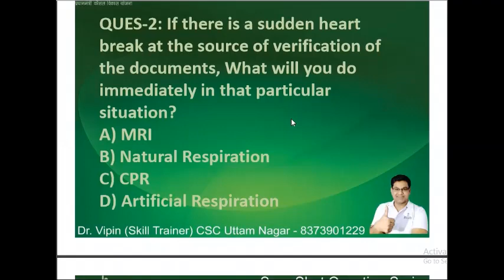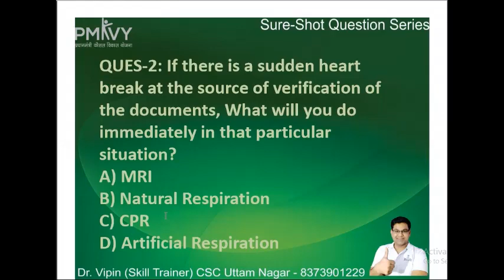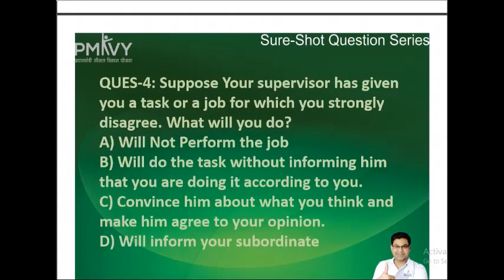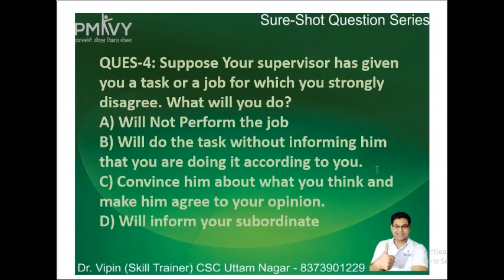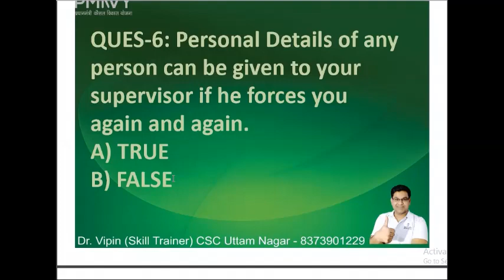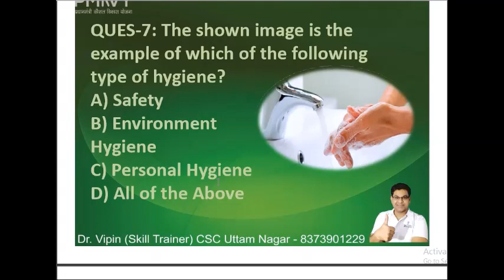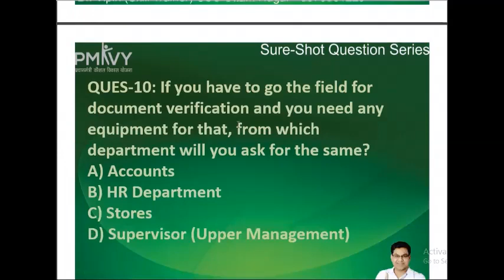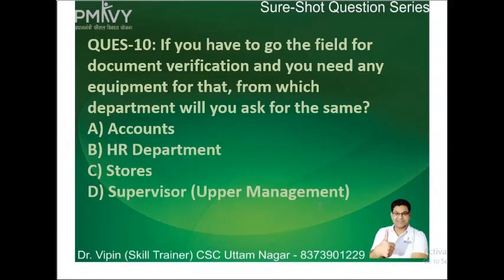PMKVY RPL Enumerators Exam Questions Part-1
This Videos is the Part of Question Series for PMKVY RPL Enumerators or Data/Document verification executives. The Important Objective questions are discussed in the videos of this series. The Course is under MEPSC and exam Code is MEP/Q0206.  Dr.Vipin , An Skill India Authorized trainer explains the questions to enable trainees to crack the exam in first attempt.